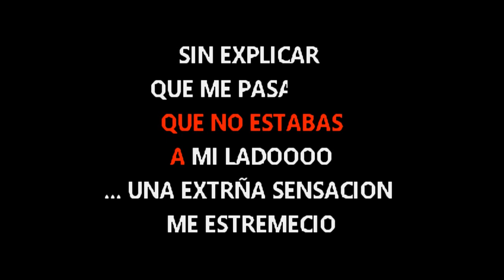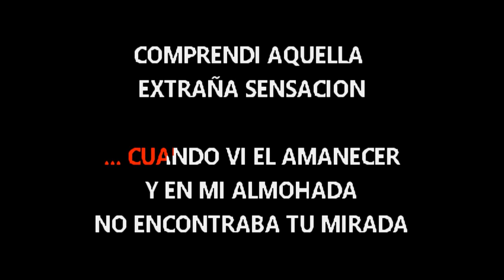AMAURY PEREZ CAUNDO VI EL ATARDECER KARAOKE